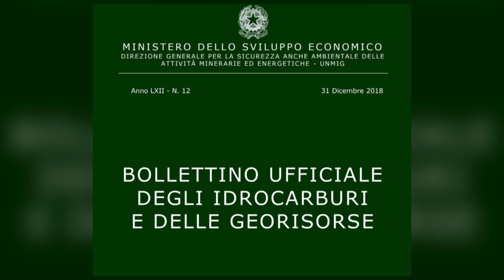RAVENNA: Via dal governo alle nuove trivelle | VIDEO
2 concessioni per 10 pozzi per l’estrazione idrocarburi nei comuni di Lugo e Bagnacavallo, per una durata di almeno 15 anni. Questo è quanto ha rilasciato nei giorni scorsi il Ministero per lo sviluppo economico. Nella delibera, pubblicata sul bollettino ufficiale degli idrocarburi del 31 dicembre,  viene spiegato il progetto nel dettaglio: 5 pozzi ( due esistenti e tre nuovi) per la zona di Bagnacavallo per la durata di 20 anni mentre, per quanto riguarda Lugo c’è il rinnovo della concessione di “San Potito” che è stata prorogata per 15 anni. A beneficiarne sono le società Padana Energia e Enel Longanesi che lavorano sul territorio già da diversi anni. Una scelta, quella del governo, che non riguarda solo la Romagna. Tante sono le autorizzazioni rilasciate in diverse regioni italiana, sia per quanto riguarda l’estrazione a terra che per le piattaforme in mare e che hanno fatto infuriare le opposizioni, in particolare i tanti movimenti di protesta denominati No Triv e che, nel corso dell’ultima campagna elettorale,  avevano ricevuto diverse rassicurazioni da parte del Movimento 5 Stelle sul fatto che non sarebbero state rilasciati nuovi permessi. Sul banco degli imputati c’è prima di tutto Luigi di Maio, che nel 2016 votata “Si” al referendum che aboliva i rinnovi delle concessioni e che, da vicepremier, si trova ora a dover giustificare un clamoroso voltafaccia. “Abbiamo le mani legate – spiega Di Maio – in quanto queste autorizzazioni erano già state approvate dal precedente governo” Gli viene in aiuto anche il ministro dell’ambiente Sergio Costa, che rilancia “Non ho mai autorizzato trivellazioni nel nostro paese e mai lo farò” spiega il ministro, che promette di darsi da fare per bloccare i prossimi 40 procedimenti pendenti e si dice pronto a incontrare i comitati nei prossimi giorni per chiarire la situazione.